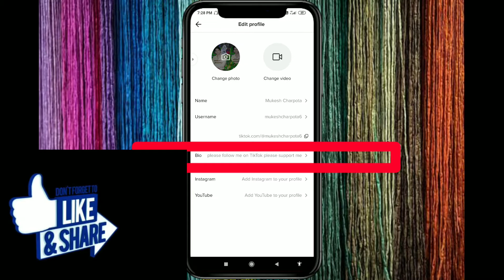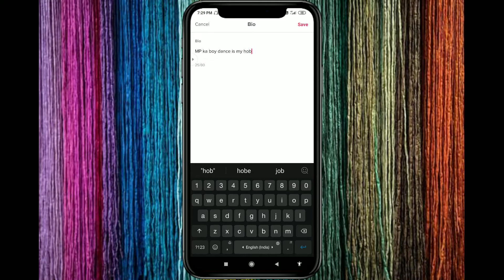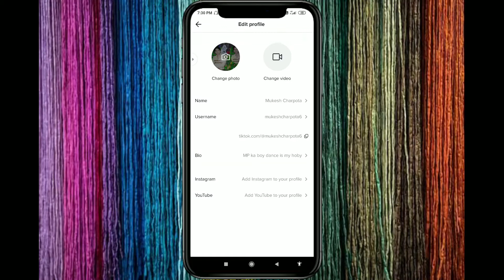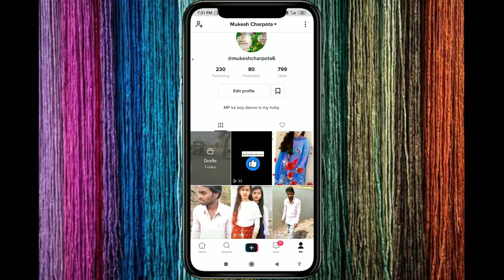How to edit bio in TikTok|| TikTok me bio kaise lagaye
Hello friends Mera name hai mukesh charpota aur aap sabhi ka mere YouTube channel par hardik svagat karta hu, friends mene is video me TikTok par bio kaise lagate hai, TikTok profile me bio kaise likhe, friends video ko pura end tak watch karna video pasand aane par video ko like and channel ko subscribe karna na bhule,